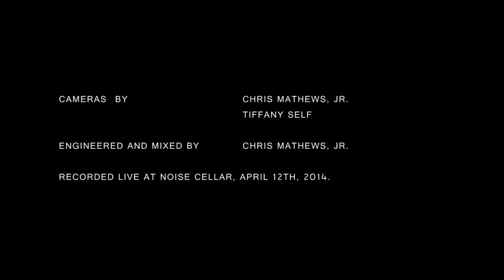Snowblind Traveler 04 Hold You Down Live HD